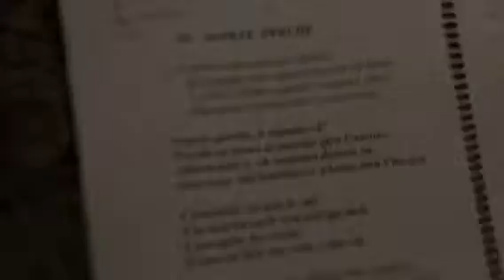Coral do circulo italiano - Vierense 2016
Coral do circulo italiano de vila nova e são Bento